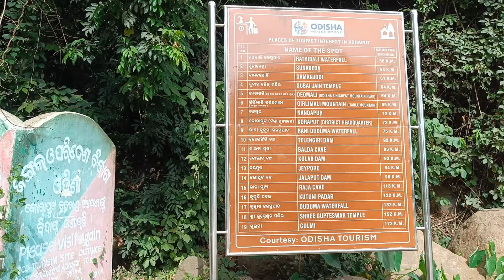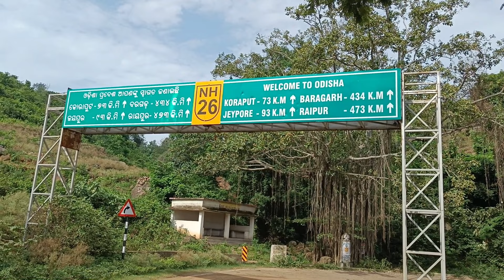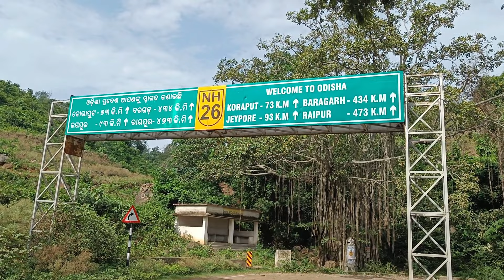Salur Ghat : Odisha Andhra Pradesh Border